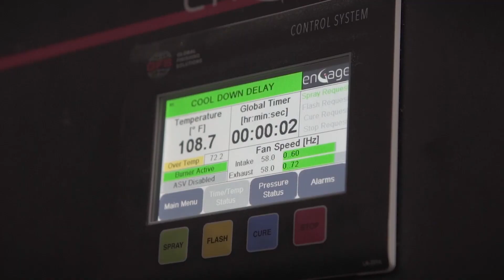Carolina Custom - Throwback Build (JL Renegade)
At work, we're given vehicles to modify for Lake Norman Chrysler. This Firecracker Red Jeep Wrangler landed in my hands.

It struck a fond memory I have driving my little red Wrangler around my grandparents house. So I decided to throw this JL back to 1983 when the CJ-7 Renegade could be found on the showroom floor.

I couldn’t be any happier with how this build came out.